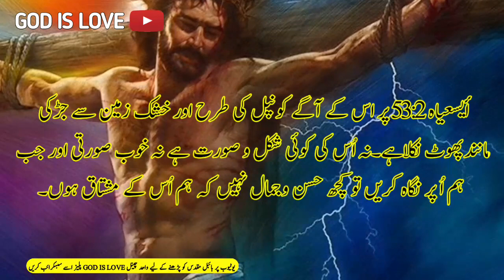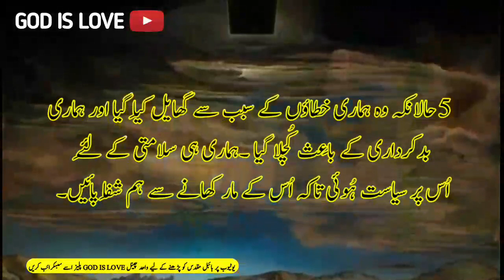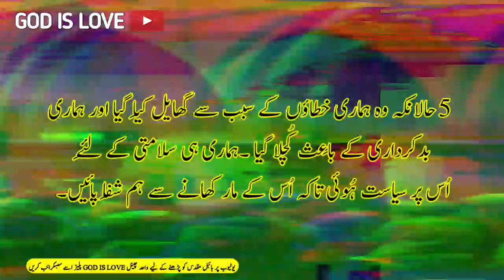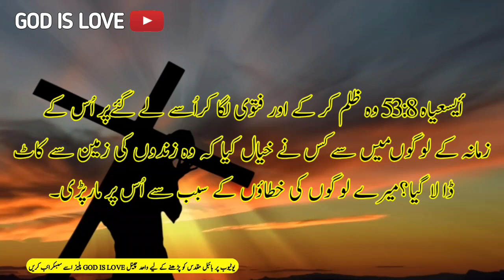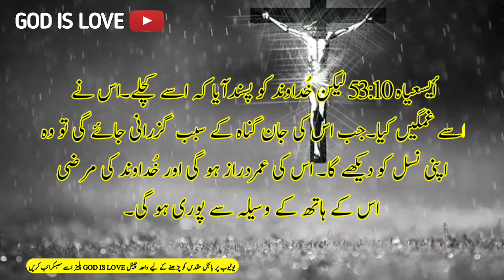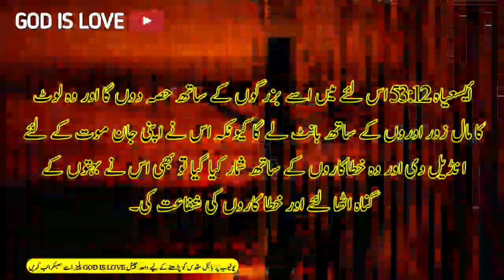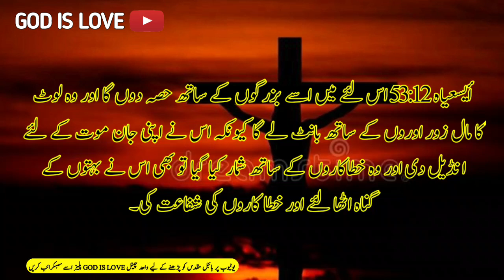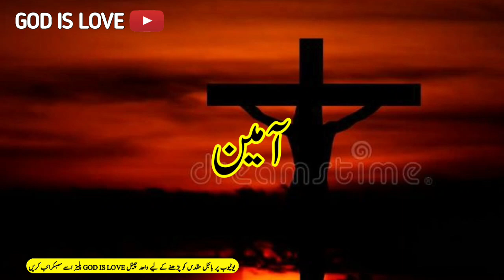Urdu bible | Isaiah 53|یسعیاہ کی کتاب| Bible in Urdu | Taurat in Urdu| یسعیاہ نبی کا صحیفہ